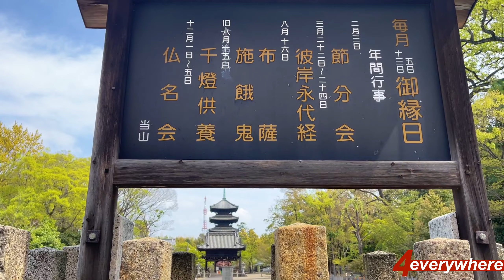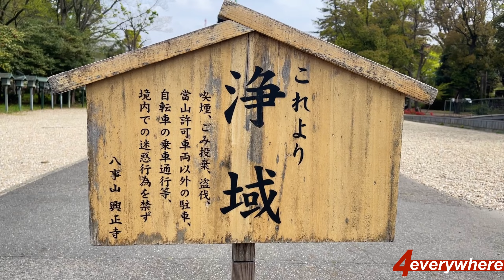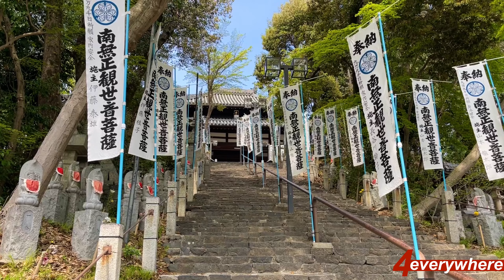Temples in Japan pt - 1 KOSHOJI TEMPLE in Nagoya